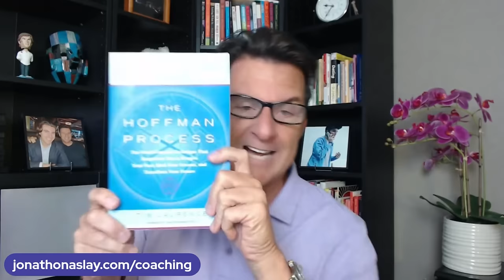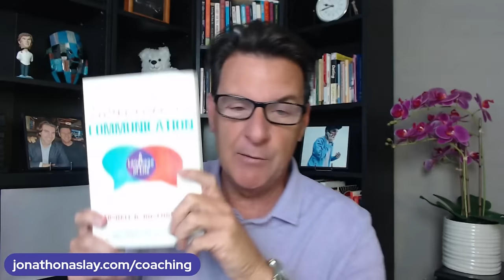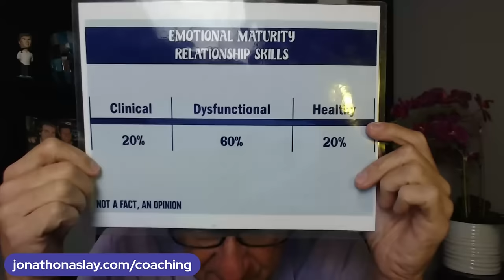STRONG Sign He's Serious About You and He's Committed To You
If you are asking any of the following questions or searching for:

- Online dating
- Love Advice
- Love coach for women
- Dating advice
- Dating advice for women
- Dating coach
- Understanding men
- Relationship coach
-Here's A Strong Sign He's Serious About You and He's Committed To You